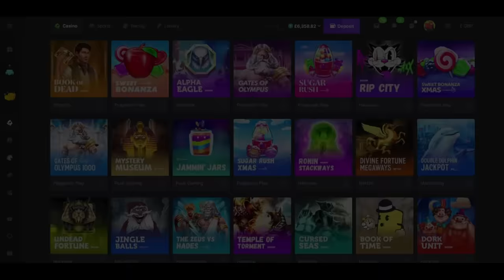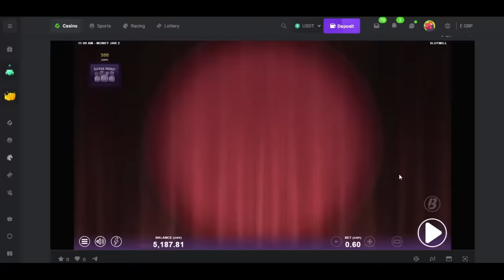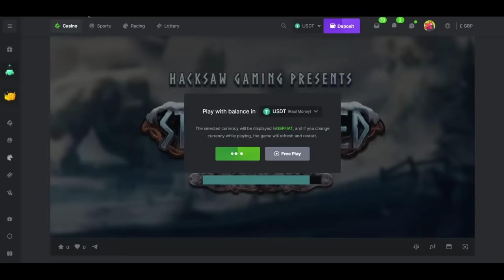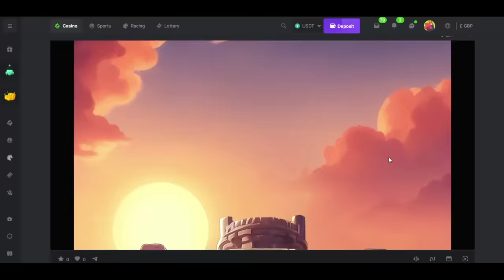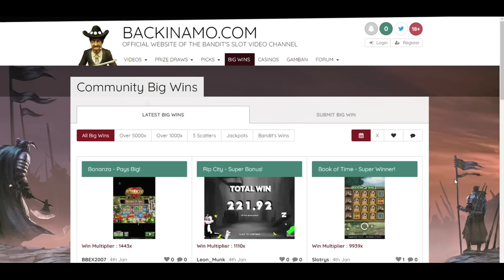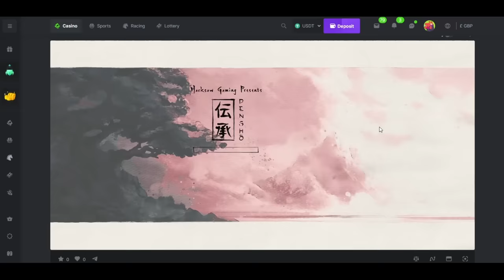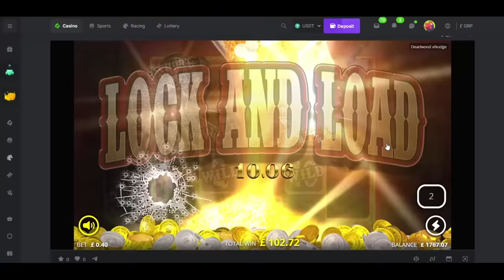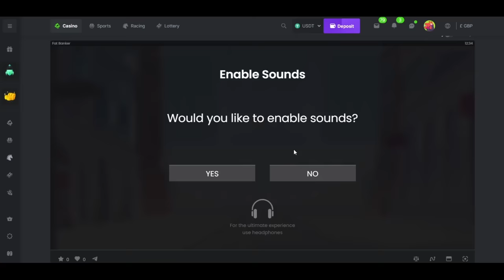Sunday Slots with The Bandit!